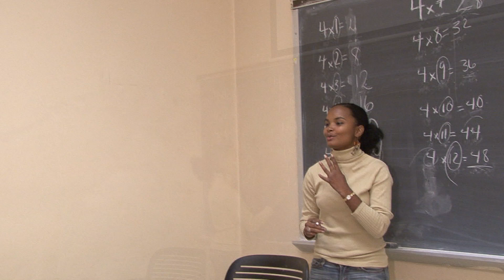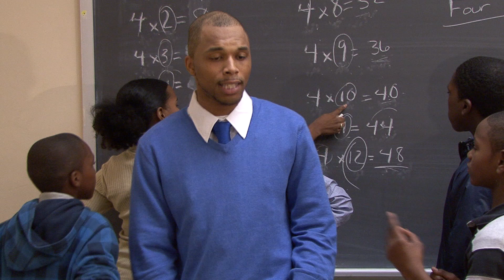4X TABLES "THE NUMBERS GAME" "ALL ABOUT THAT 4" Multiplication and its Relationship to Division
THE NUMBERS GAME "ALL ABOUT THAT 4" (4X TABLES)
EDUCATIONAL MUSIC VIDEO. Preview and download songs from The Numbers Game...VOL. I: Multiplication and Its Relationship to Division by WIZWURKZ.COM on iTunes.Buy The Numbers Game...VOL. I: Multiplication and Its Relationship to Division for just $9.99.